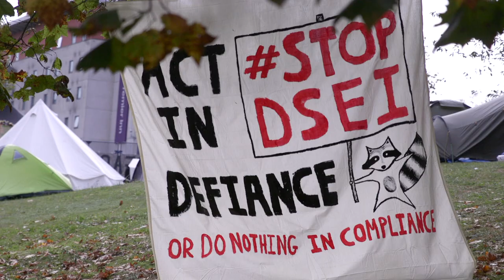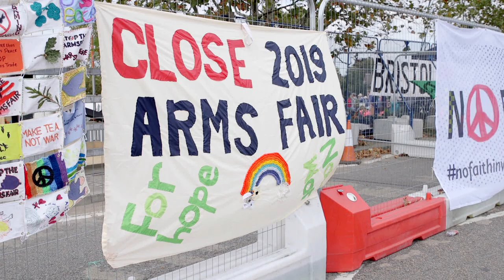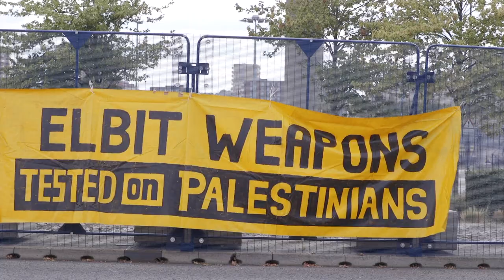Beating Ploughshares into Swords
Why are faith communities protesting at ExCel in the Docklands of London?

Revd Melanie Smith and Revd Chris Howson explain...

Every second year, the UK Government showcases the weapons, tanks, guns and security equipment manufactured by UK weapons and arms manufacturers. It is one of the biggest fairs in the world in the world -  DSEI (Defence and Security Equipment International), with 1600 exhibitors and attracting over 35 000 potential buyers.

These UK manufactured weapons systems have been used against women, against children, against democracy demonstrators and against the poor and powerless.

Faith communities are largely united in opposing this heinous industry, protesting the fact that the UK government insists on 'beating ploughshares into swords.'

Music is by Digital Juice. Creative commons 4.0 re-use of the footage is warmly encouraged.